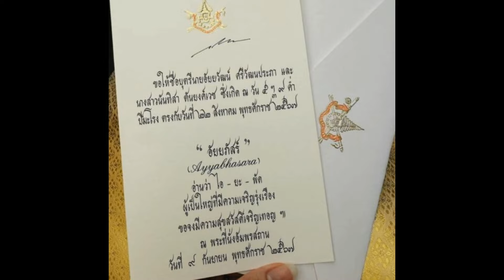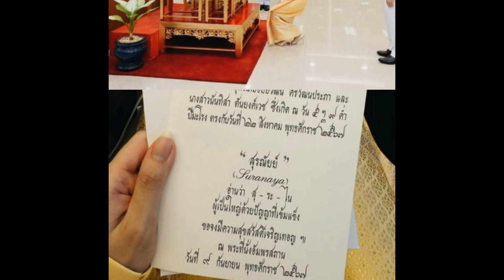ไพเราะมาก ในหลวงพระราชทานชื่อลูกแฝด ทายาทประธานเลสเตอร์ซิตี้